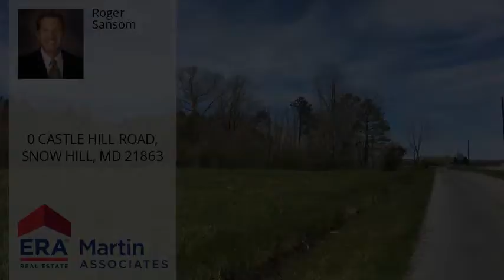0 CASTLE HILL ROAD, SNOW HILL, MD 21863 - MLS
Property Description
Two parcels totaling 5.15 acres with 1 approved perc area per the attached information. Lot is across from 6006 Castle Hill Rd for a MapQuest or Google Earth view.
Headline
Vacant land - SNOW HILL, MD